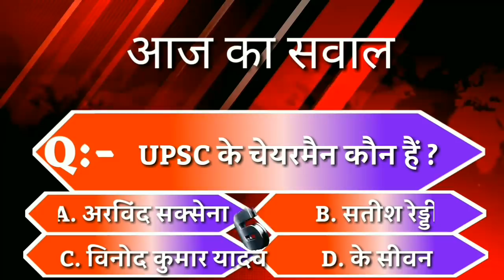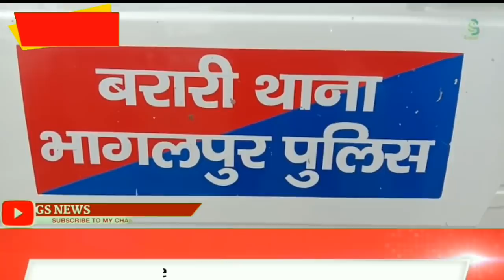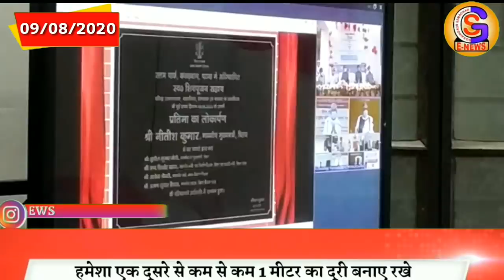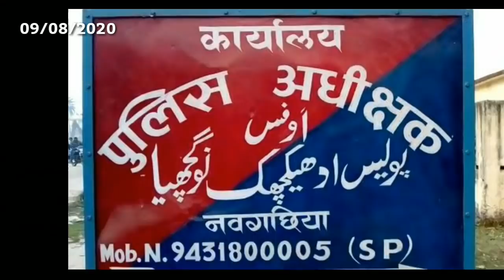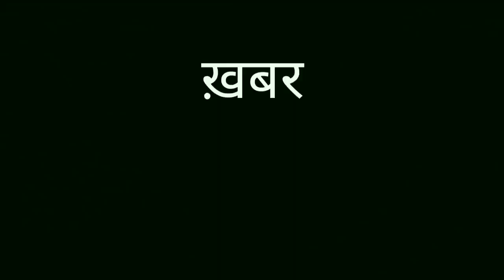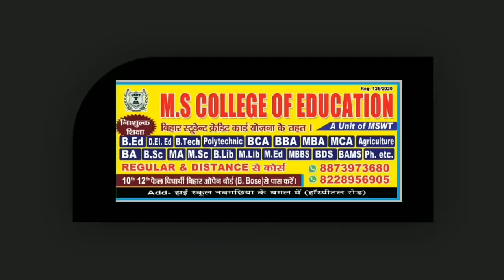BHAGALPUR-NAUGACHIA NEWS// भागलपुर, नवगछिया सहित आसपास की खबर (09/08/2020)//GSNEWS